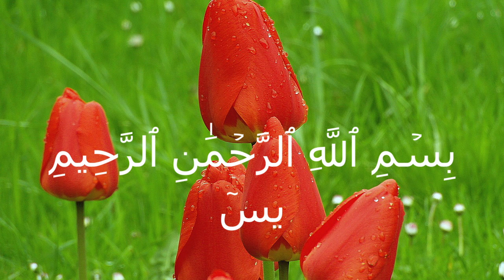Surah Yasin | Surat Yaseen with Urdu Translation | Quran Tilawat Beautiful Voice | Hindi Tarjuma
Surah Yasin 🚫 NO ADS | Yaseen with Urdu Translation | Quran Tilawat | Tarjuma
Reciter/Recitues: Abdul Rahman Mossad (القارئ عبد الرحمن مسعد)